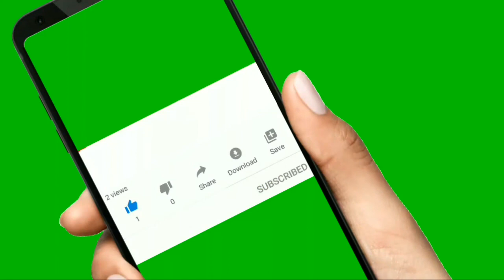|Physics|Class-12th| Most important Objective Qwestions | Haryana Board|R.K.PHYSICS |2022